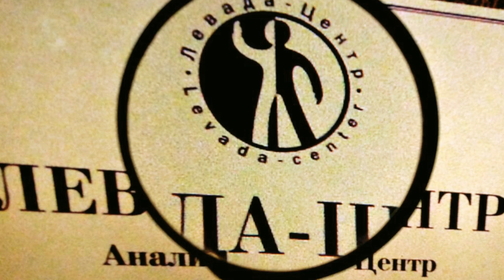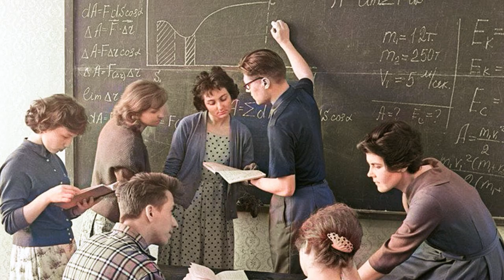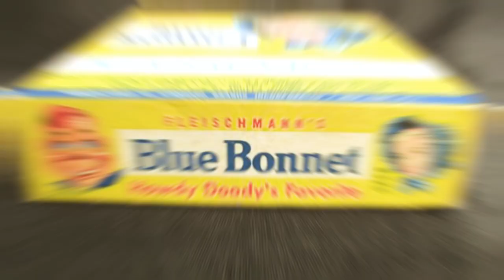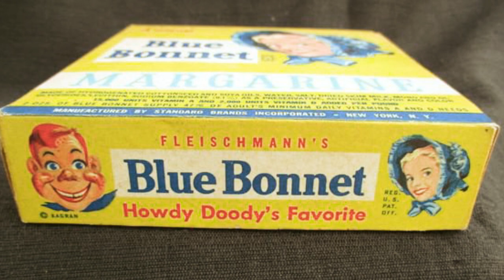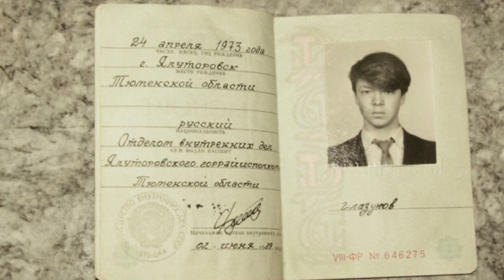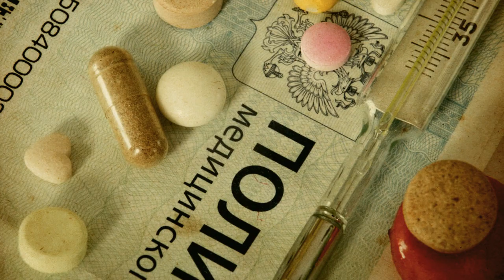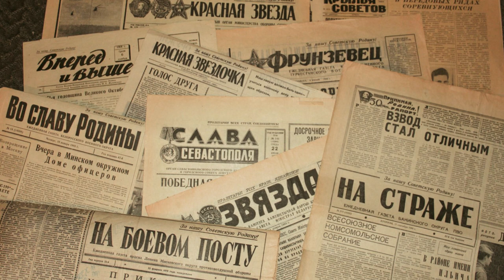Living in the Soviet Union: What Was It Like?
Have you ever wondered what it was like to live in the Soviet Union? In this video, we will explore the daily life, culture, and politics of the Soviet Union, from the early days of the revolution to the collapse of the Soviet empire.

Through firsthand accounts and historical footage, we will examine the effects of Soviet policies on the lives of ordinary citizens. We'll discuss the role of the Communist Party, the impact of the planned economy, and the pervasive influence of propaganda.

We'll also explore the unique culture that emerged in the Soviet Union, including the music, art, and literature that flourished under Communist rule. From the epic poems of Mayakovsky to the films of Eisenstein, we'll discover how Soviet artists used their work to reflect and critique the society around them.

Finally, we'll examine the factors that led to the collapse of the Soviet Union in 1991, and the legacy that the Soviet era left behind. Was life under Soviet rule as oppressive and bleak as some have suggested, or were there positive aspects to this unique experiment in socialist governance? Join us to find out.